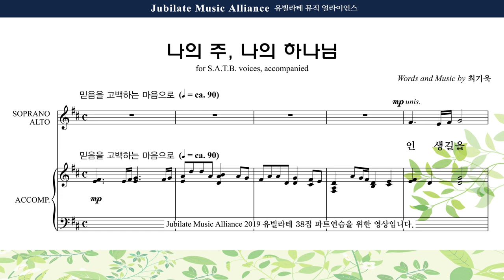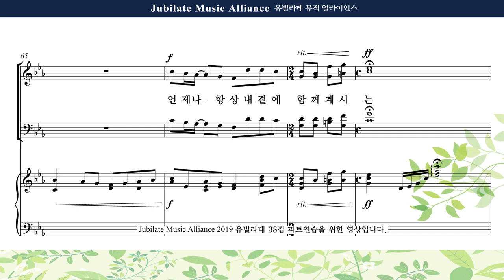[유빌라테 38집] 04. 최기욱 - 나의 주, 나의 하나님 Alto